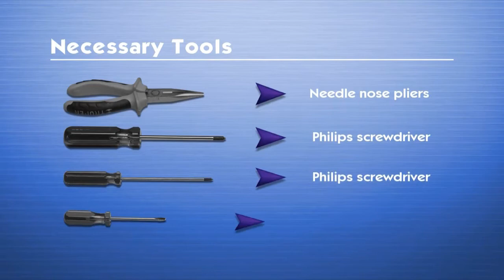Samsung BP96-00224E TV Lamp Replacement Video Guide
BP96-00224E   inside of your  TV  Samsung

Manufacturer:
 Samsung

Part Number:
BP96-00224E

Compatible TV Models:
HLN617
HLN617W1X
HLN617WX
HLN617WX/XA